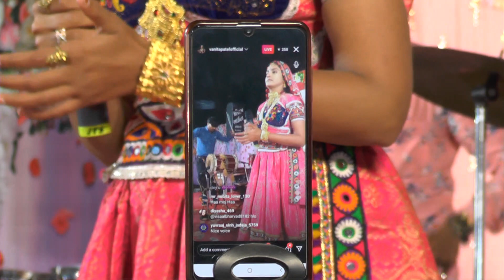નોનસ્ટોપ દાંડિયારાસ|Vanita Patel|Dandiyarash|2022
નોનસ્ટોપ દાંડિયારાસ
singer:- Vanita Patel
Recoding:- Mediawork Studio - Jamnagar
Thenks:- Dhanabhai Bansi Video
Mediawork Studio Jamnagar is producing videos for special occasions & making entertaining videos mostly in Gujarati